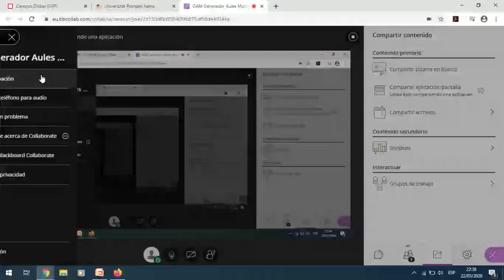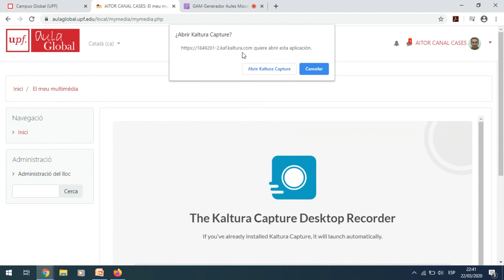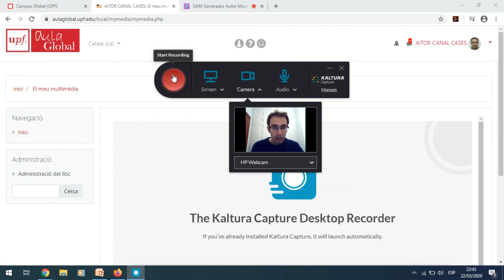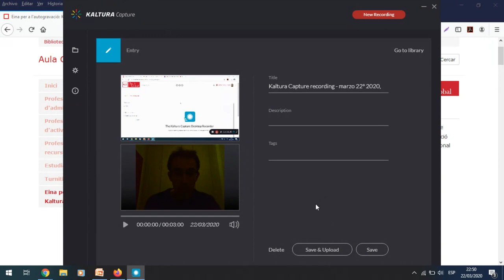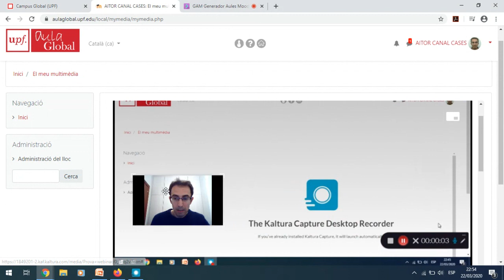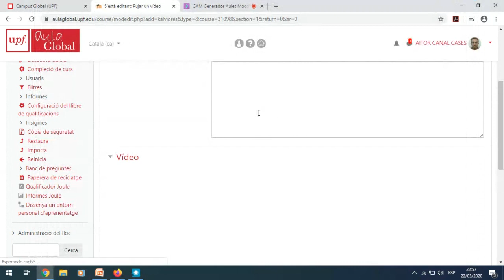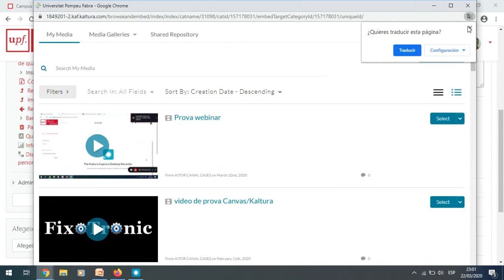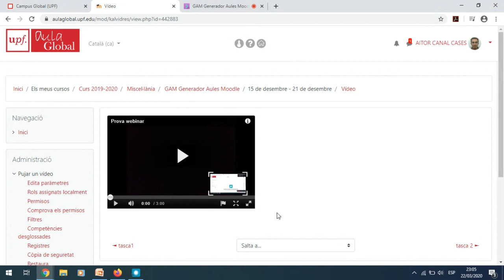Webinar eina d'autogravació Kaltura Capture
Aitor Canal. La Factoria +